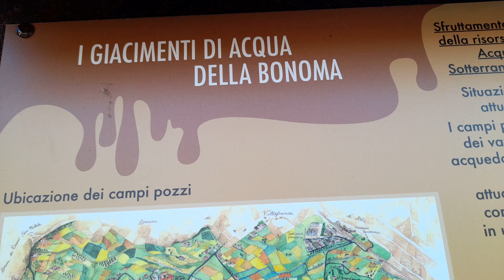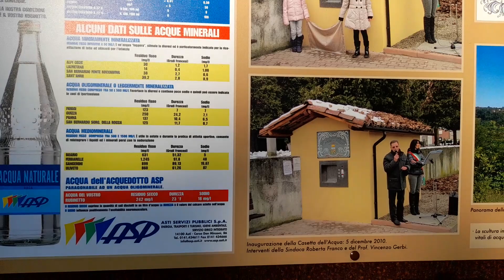Cantarana: il paese dell'acqua migliore d'Italia (provincia di Asti) Best village In Piedmont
Cantarana è un piccolo e grazioso paesino ubicato nell'Astesana occidentale, molto noto per il suo acquedotto e le sue acque che dissetano la città di Asti.